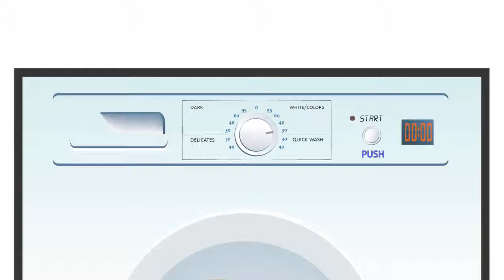How To Use A Washing Machine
Check out our simple guide on how to use a washing machine. Everyone has to start somewhere and if you have never used one how can you know?

So we thought we'd upload this little video to help anyone that is a washing machine virgin to become a dabhand.

Once you have mastered how to use a washing machine you will probably need one to use so why not check out our great range of washing machines.